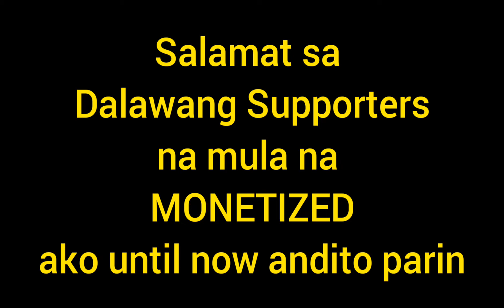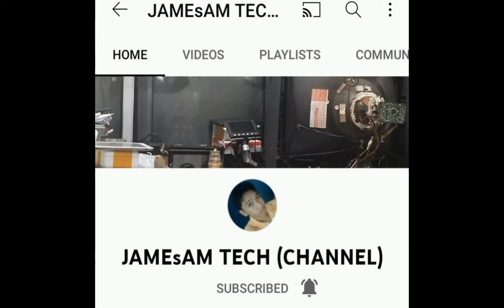Walkathon Peaceful Marikina City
Isa sa mga lugar sa Bansang Pilipinas na malinis ay
marikinacity marikina at disiplinado ang mga tao